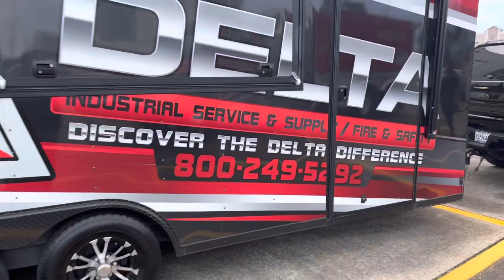Day1 BLOG. ANOTHER DAY ON THE GRIND AND THIS HAPPENED😱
S/O 2 BUGNATION AND HOODSTOCKG FOR THE BIG MOTIVATION LETS GO💯💪🏽🖤🤞🏽🎬🎥